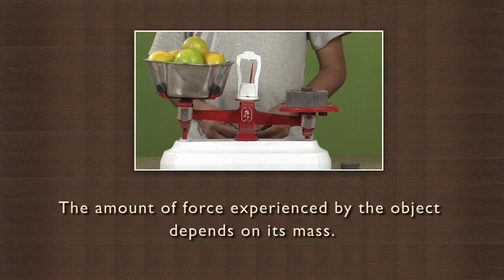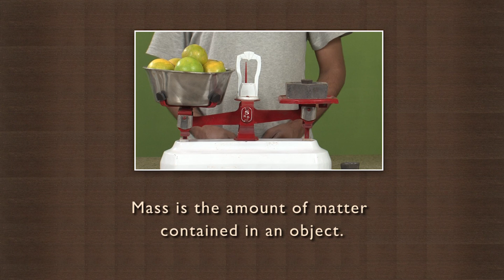Pan balance to measure mass | Measurement | Physics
A beam balance or pan balance is a common sight at a greengrocer's. Although digital readouts are becoming more common, the mechanical pan balance is still widely used. In this video, we explore how its working. We place the substance to be measured, in this case some fruit, in one of the pans and the balance and the marker tilt to this side. In the other pan, we add standard reference weights in steps. This corrects the tilt and we continue adding weights to the second pan till the tilt is corrected completely and the marker is steady at the centre point. We get the weight of the object by adding the standard reference weights used to balance the pans .